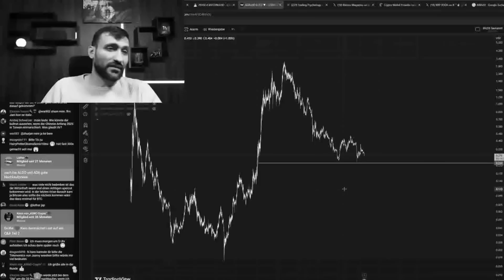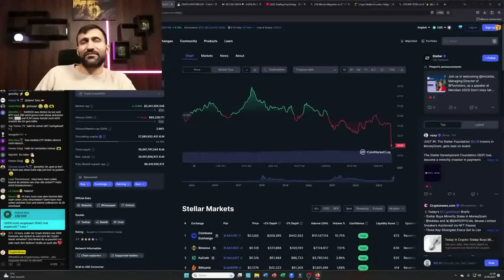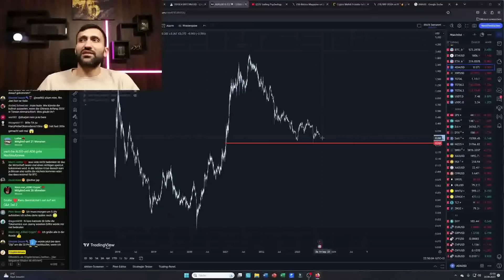Diese KRYPTOS haben SUPER PREISE!